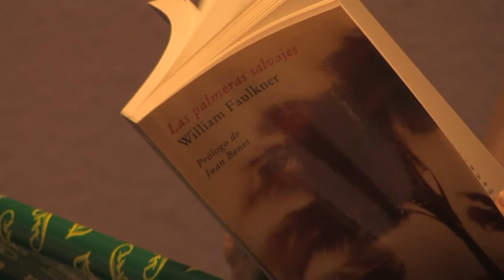4- MENASSA CONTRA MENASSA - 2007 - UN DOCUMENTO HISTÓRICO 2007